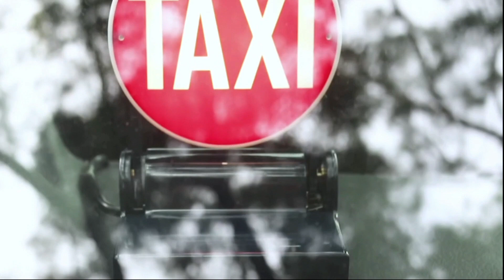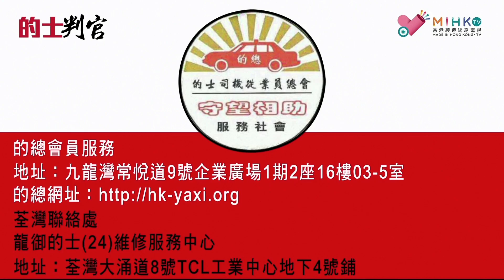的士判官_EP73a - 六九遊行，一百萬人齊上街對抗送中條例/遊行期間司機點睇交通情況 - 20190610a